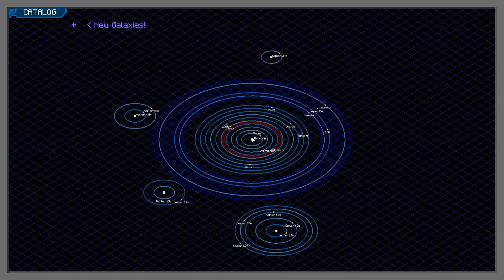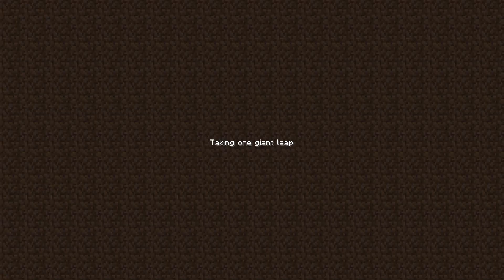VIAJANDO PARA *NOVOS* PLANETAS DO MINECRAFT ‹‹ P3DRU ››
♦ Assista o Video ta bem legal 🍞

ATENÇÃO: O CONTEÚDO DO VIDEO É 100% FAMILY FRIENDLY, QUER DIZER QUE QUALQUER UM PODE ASSISTIR COM A FAMÍLIA QUANDO QUISER !!